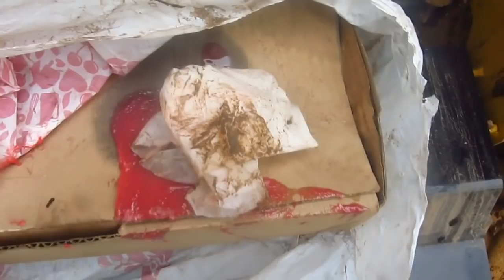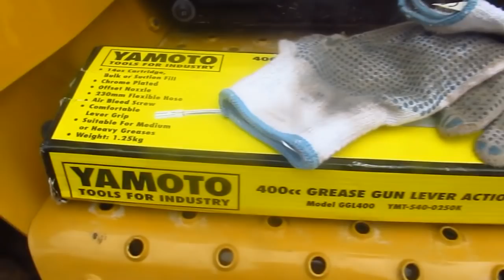шприц WŰRTH (как Обещал !)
Будьте Бдительны !!!
(резиновую прокладку изготовил из куска камеры какого то колеса)